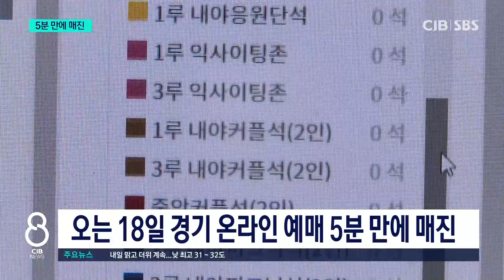5년 기다린 야구..5분 만에 매진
5년 기다린 야구..5분 만에 매진